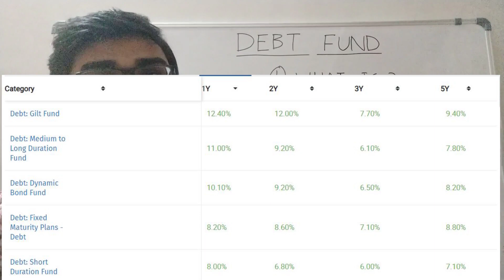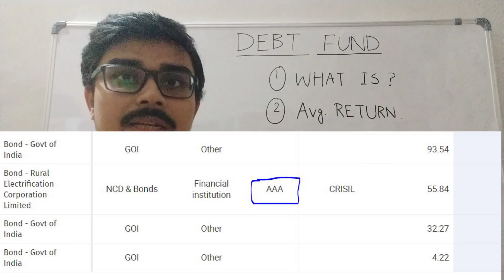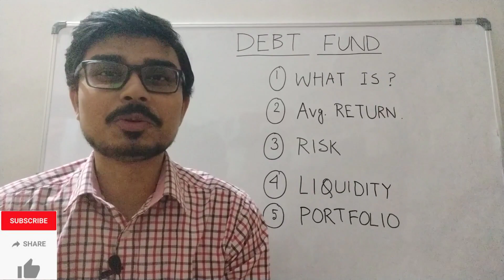Debt mutual funds in hindi | debt mutual fund kya hai | debt mutual funds india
how to invest in debt mutual fund in hindi
debt mutual fund 2020
best debt mutual fund 2020
gilt mutual fund kya hai
gilt mutual fund 2020
government bond fund
g-sec fund
best debt mutual funds 2020

Also topic covered in this video and other videos in my channel regarding mutual fund:

 MUTUAL FUNDS
 MUTUAL FUND
HOW TO BUY MUTUAL FUND
HOW TO INVEST IN MUTUAL FUND
IS MUTUAL FUND SAFE
HOW TO SELECT BEST MUTUAL FUND
Best SIP Mutual Funds in India
Best Mutual Funds online
Best Mutual Funds for long term
Best Mutual funds for SIP 2020